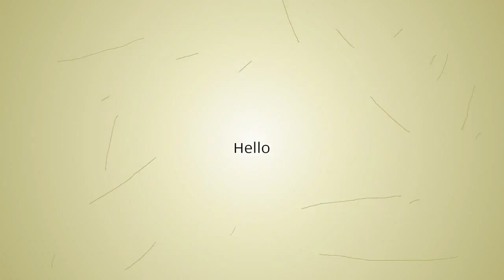Laptop 15.6inch Intel Core i7 CPU 8GB RAM+64GB SSD+500GB 1TB HDD Built in WIFI Bluetooth DVD ROM ...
Laptop 15.6inch Intel Core i7 CPU 8GB RAM+64GB SSD+500GB 1TB HDD Built in WIFI Bluetooth DVD ROM Windows 7/10 Notebook Computer-in Laptops from Computer & Office on
Related Product :
VILEAD Stainless Steel Multi-tool Pliers Mini MINI Multi-purpose Folding Pliers Scarab Tortoise Pliers Outdoor Supplies Tools
Outdoor Camping Gas Stove Portable Stainless Steel Gas Stove For Hiking Picnic BBQ Camping Equipment
Aviation Aluminum 12KN Carabiner Hammock Safety Balance Buckle Camping Hook Hot
Camo Pattern Running Trail Gaiter Light weight. Size: L-large
VILEAD 5 colors Fast Folding Lazy Bag Camping Cots Lay Bag Inflatable Air Sofa Sleeping Mat Beach Air Bed Lounge Bag Portable
outdoor hammock tied rope protective case Wear-resistant ribbon straps gadgets Tied tree protection rope without rope
710 Gasket Brass Washer 730 Gasket Washer 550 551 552
VILEAD Fold Coin Multifunctional Knife Keychain EDC Mini Pocket EDC Keyring Multi Tool Gear Survival Box Outdoor Package Pendant
VILEAD Stable 200*80cm Hammock Ultralight Canvas Camping Hammock Bend Wood Stick steady Garden Swing Hanging Chair Rainbow color